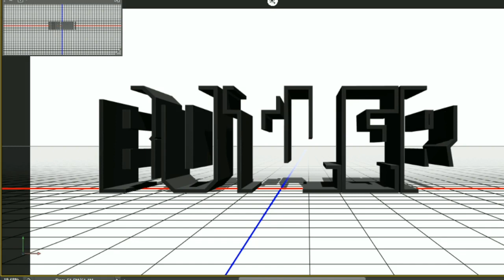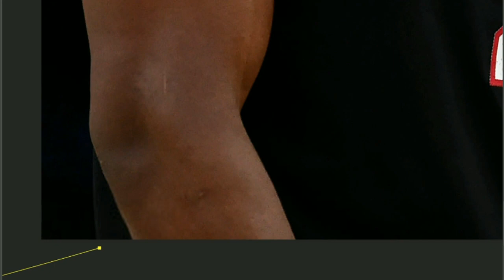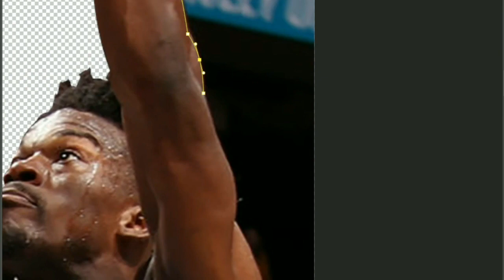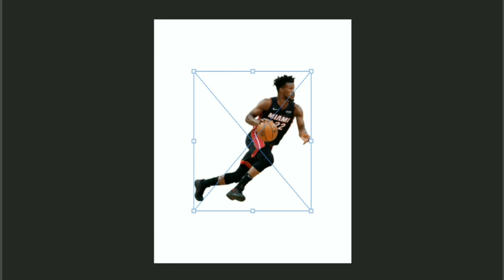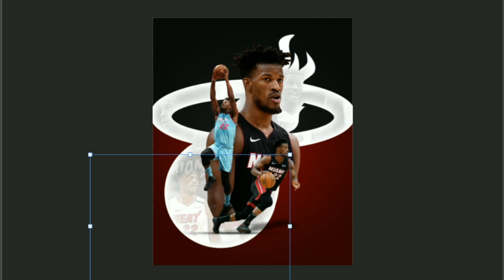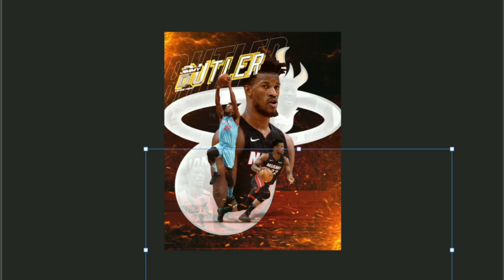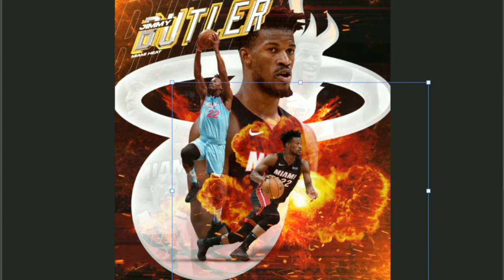Speed Art by Conragon - Jimmy Butler of Miami Heat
Jimmy Butler of Miami Heat